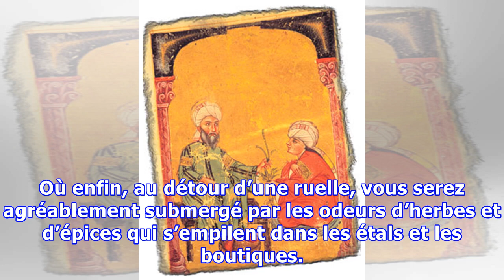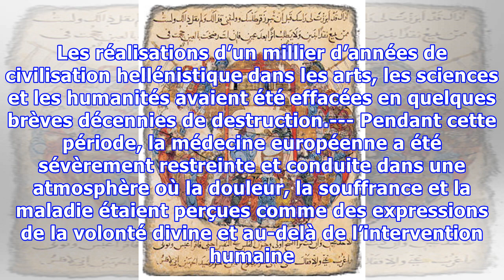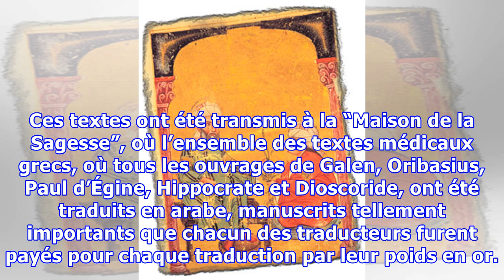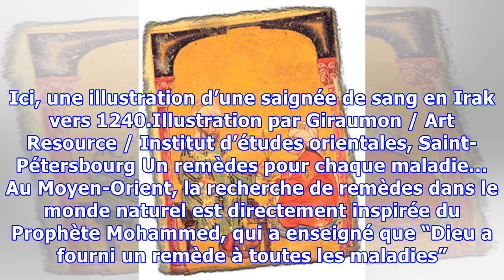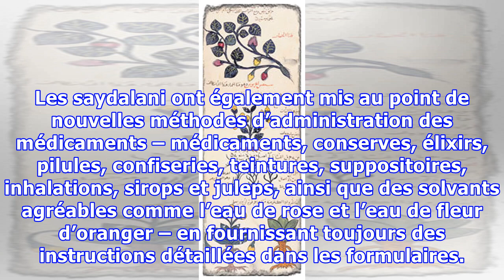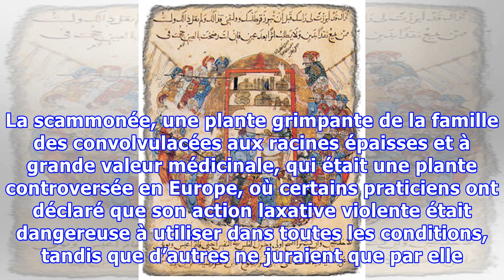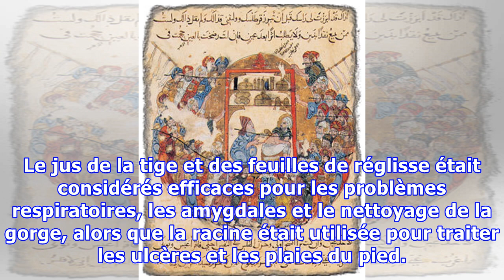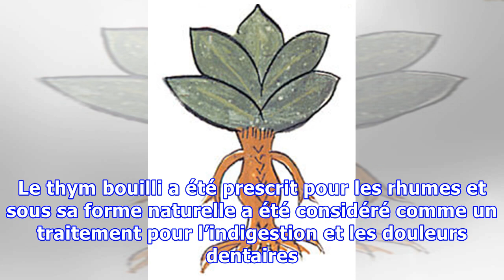Remèdes du Monde : La médecine Arabe